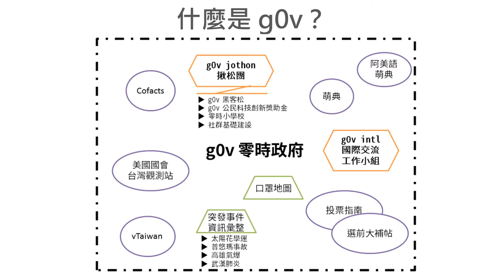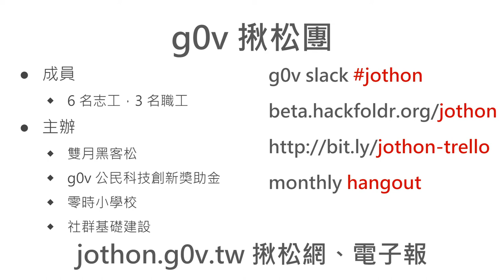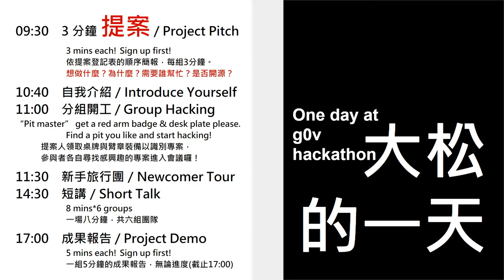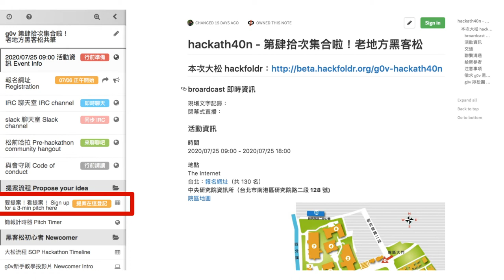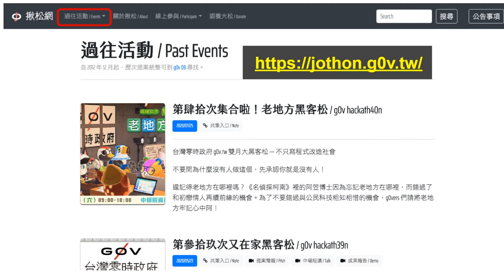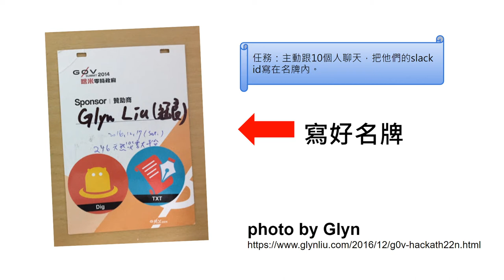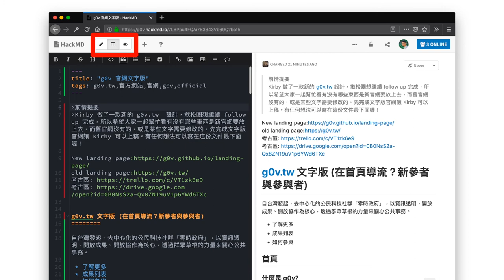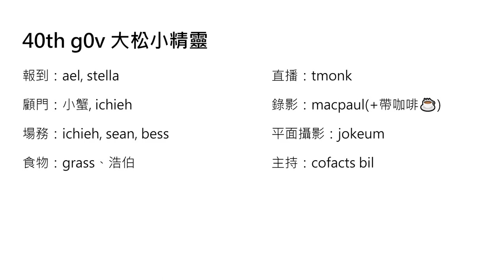g0v tw hackath40n — 提案 — 新手教學 — 集合啦！老地方黑客松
Voiced by @bil